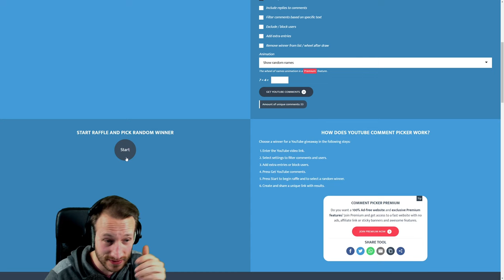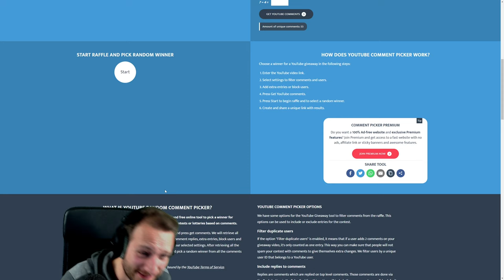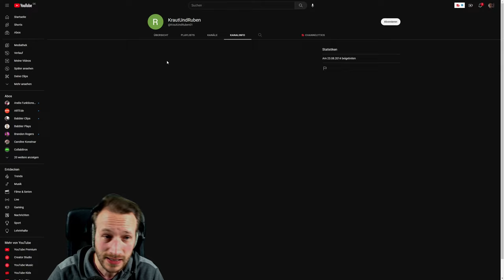Bowie Knife Lore im Overwatch ... Hat er an? ( ͡° ͜ʖ ͡°) | CS:GO Overwatch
Hier ist mal wieder ein reicher Suspect der seine Skins aufs Spiel setzt. Hat er an oder sieht das nur so aus? ;D